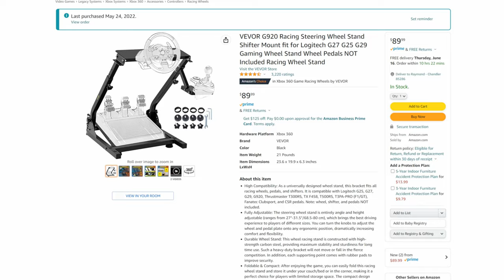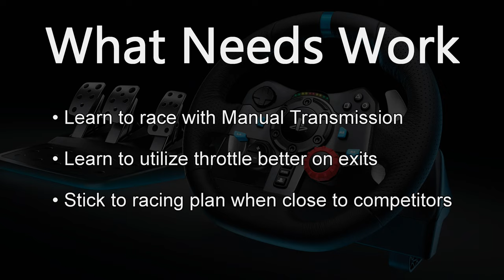Gran Turismo 7 | Logitech G29 Racing Wheel | This Is So Much Fun!!! | Taking A Step Back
Spending time retraining myself how to race properly with the racing wheel was one hell of a endeavor, but well worth it. I would highly recommend investing in whichever racing wheel you can afford as it completely changes the game and feels far more immersive than when playing with a controller in my opinion. There are far better and newer options out there than the Logitech G29 Racing Wheel, but for my first racing wheel I wanted something that was tried and true. Plus the reviews for the Logitech G29 Racing Wheel are mostly positive.

Feel free to suggest a video in the comments and I will do my best to make it happen.

▬▬▬▬▬▬ Video Contents ▬▬▬▬▬▬

0:00 Intro
0:24 Daily Race B with Logitech G29 Wheel
0:38 Taking a Step Back (IA-5 License Test)
2:10 Daily Race B Time Trial Practice
3:18 Online Multiplayer Lobby Race (Laguna Seca)
3:38 Race Start
5:07 Lap 2 (1:25.027)
6:33 Lap 3 (1:23.991)
7:56 Lap 4 (1:23.206)
9:19 Lap 5 (1:22.572)
10:52 Final Thoughts